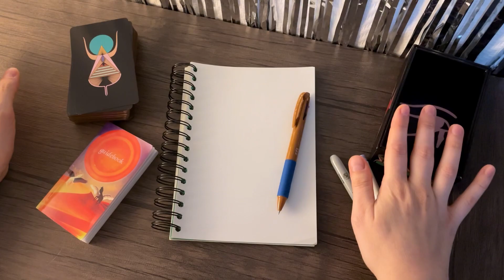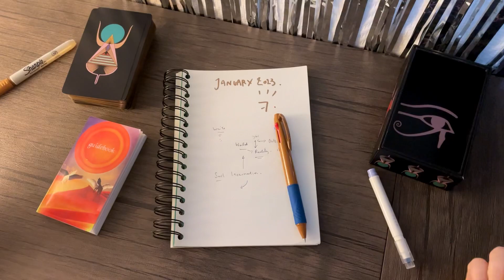January Energy Forecast: Your Sacred Initiation starts now.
Welcome to 2023! Here is the energy forecast I channeled for January.

FAQ

I’m from France & I’m currently living between Paris, France & Istanbul, Türkiye.

What are your big 3: Sun, Moon, Rising?
I’m a Scorpio with a Sagittarius Moon & a Virgo Rising.

Where can I learn more from you?
I’m creating my dream online space for research and experiencing the divine. It’s called Panta Rhei School.

Panta Rhei has been my recurring mantra for years. It means « everything is flowing », which helped soothe my anxieties in this ever changing world.
The subtle reality is a dance of life, a movement that will not stop changing.

Panta Rhei School is available to you for 34 euros a month.
You can leave whenever you want.

Where can I book a 1:1 session?

If you feel like sharing my videos on your social media, you’re heaven sent! Make sure to tag me so I can personally thank you.